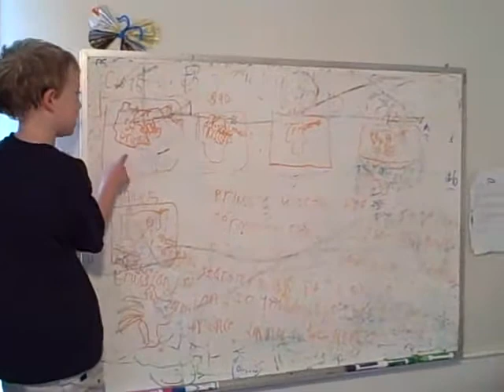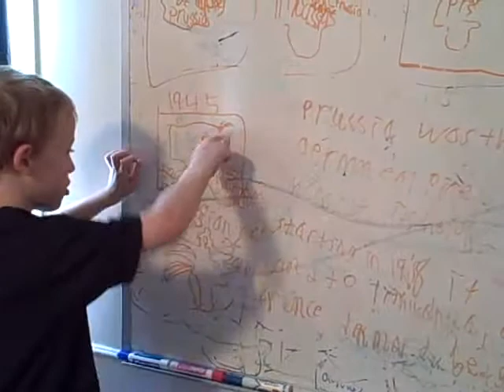The history of Prussia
My eight year old son's lecture on the history of Prussia.